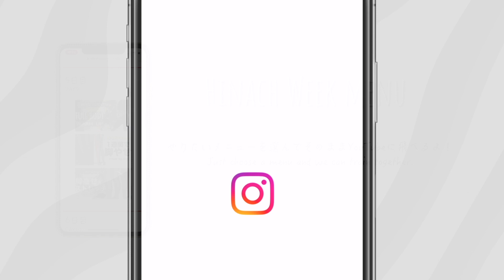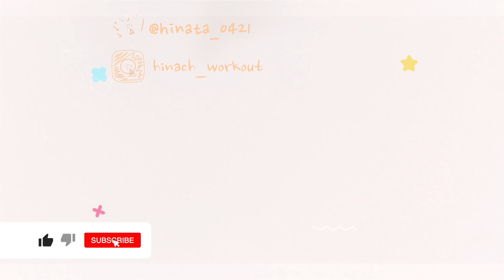【No Jump】Full Body WorkOut🔥HIIT menu！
日本のみんなはひなちゃんねるのアフレコなしチャンネルと思って使ってね😎

【 Founder 】

【 𝐄𝐚𝐜𝐡 𝐒𝐍𝐒 𝐢𝐧𝐟𝐨𝐫𝐦𝐚𝐭𝐢𝐨𝐧 】

🔔 Irregular video updates! I am very happy if you can register for notifications ☺️